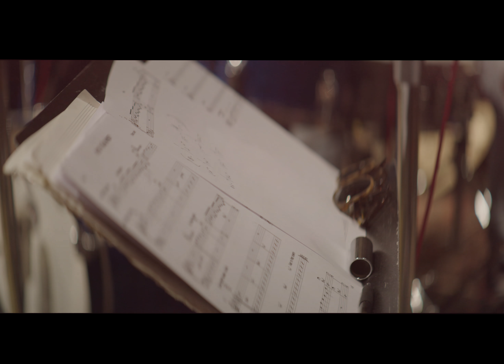Terrace Martin - Fine Tune Documentary Trailer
“We’re all trying to fine tune this thing called life.”
A trailer for the Fine Tune documentary, taking you on a journey of being a student for life.
Fine Tune out June 30

Directed by APLUS